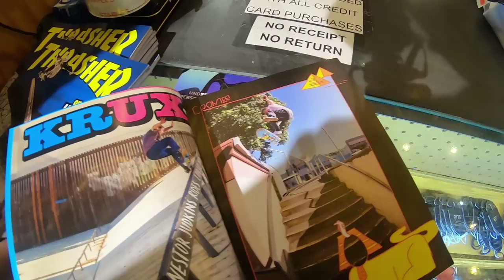MY FIRST ZUMIEZ EXPERIENCE 🇦🇺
Zumiez doesnt really exist in Australia so this was my first time entering a store!